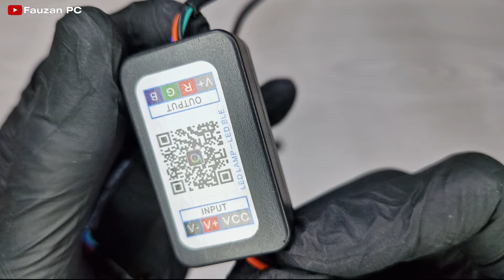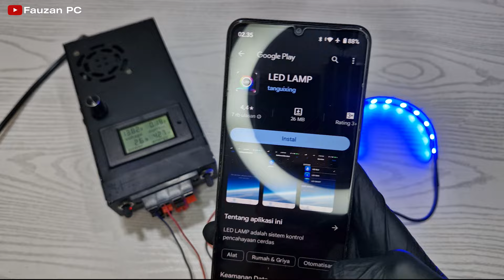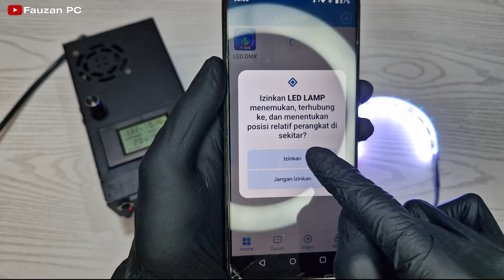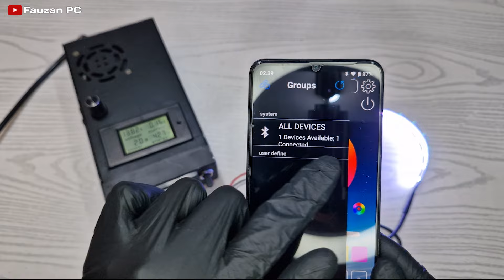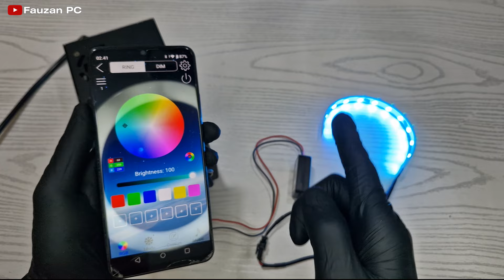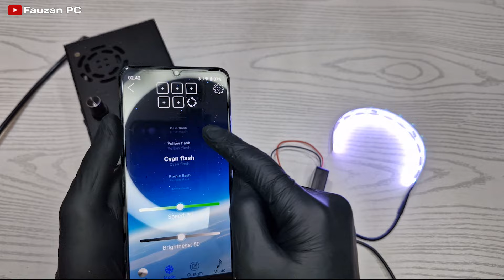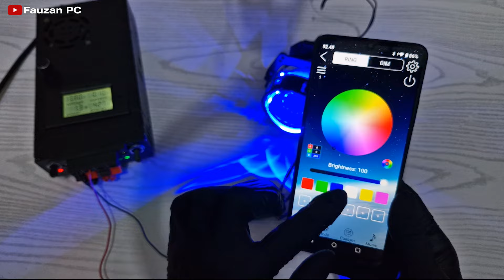LED Demon Eyes RGB ISUN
devil eye
demon eye